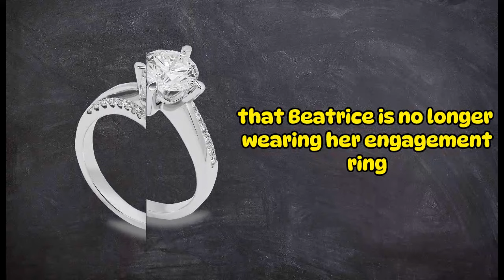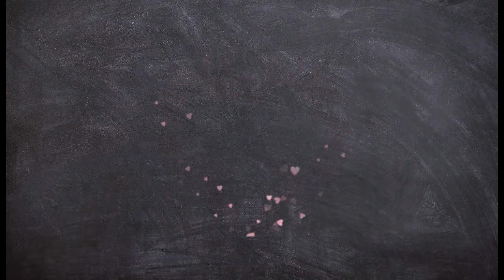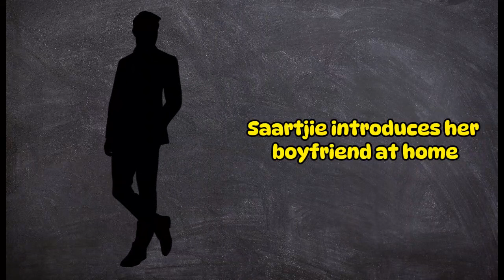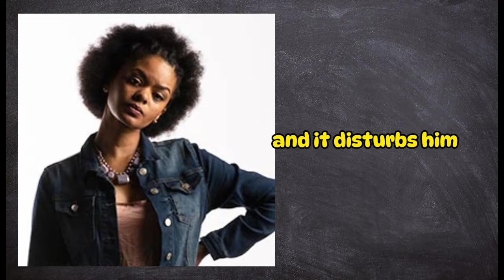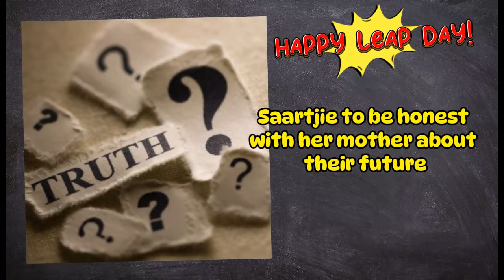Arendsvlei Teasers February 2024: Next-Level Drama Unveiled | KykNET en Kie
Dive into the gripping world of Arendsvlei Teasers February 2024!

Discover the intense narrative of Arendsvlei with a sneak peek into the upcoming episodes. Stay updated on what's next on Arendsvlei through our thrilling teasers for February 2024, offering insight into the heart-wrenching twists and turns.

Catch the full episodes of Arendsvlei and experience the compelling storylines of 2024. Don't miss a beat – join us for the Arendsvlei voorskou and immerse yourself in the emotional rollercoaster.

For your daily dose of drama, tune in to KykNET en Kie from Monday to Thursday at 7:30 PM.

00:00 Arendsvlei Teasers February 2024
00:20 Thursday, 1 February 2024
00:40 Monday, 5 February 2024 - Thursday, 8 February 2024
01:53 Monday, 12 February 2024 - Thursday, 15 February 2024
02:58 Monday, 19 February 2024 - Thursday, 22 February 2024
04:12 Monday, 26 February 2024 - Thursday, 29 February 2024